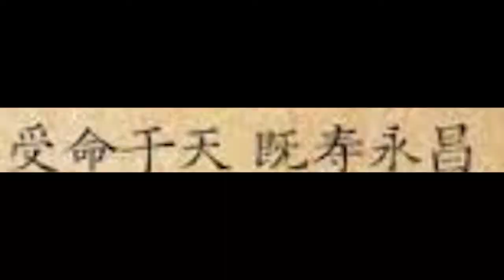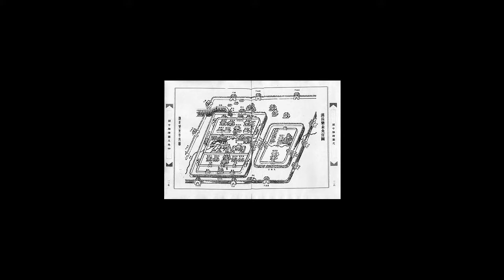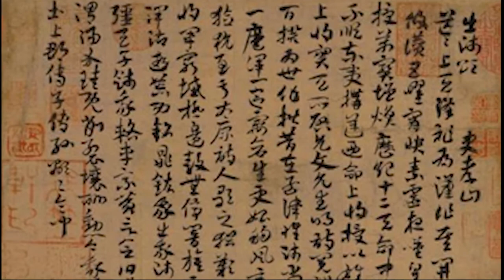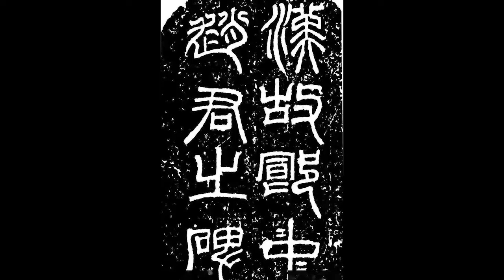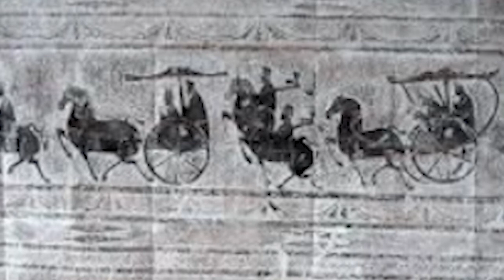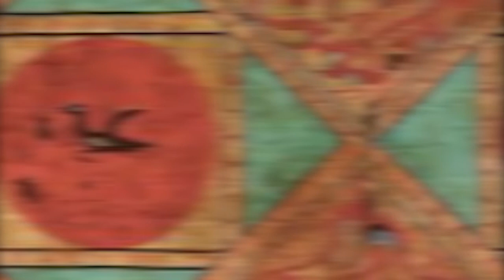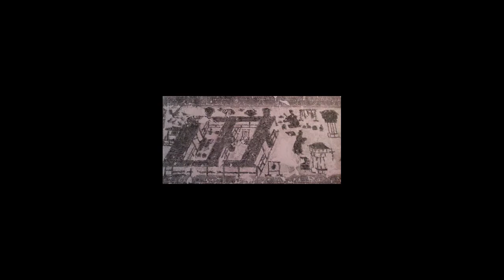一个视频了解东汉历史 /Eastern Han Dynasty(202 BC–220 AD)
文字
00:00 王莽改制
03:19 新末动乱
09:00 光武中兴
09:50 明章之治
11:10 永元之隆
12:58 汉和帝 刘肇
15:45 汉殇帝 刘隆
16:14 汉安帝 刘祜
17:45 东汉前少帝 刘懿
19:09 汉顺帝 刘保
19:59 汉冲帝 刘炳
20:20 汉质帝 刘缵
20:45 汉桓帝 刘志
21:14 第一次党锢之祸
22:11 汉灵帝 刘宏
23:09 第二次党锢之祸
31:36 东汉后少帝刘辩
34:15 献皇帝刘协